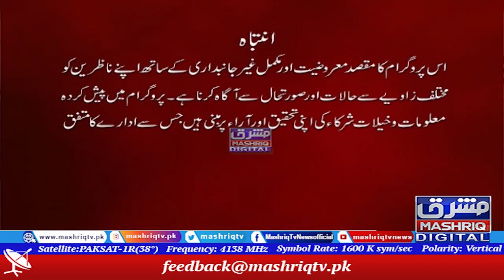Staso Ghag | Part 1 | 11th-January-2022 | Mashriq TV